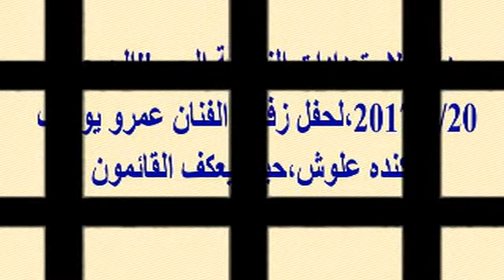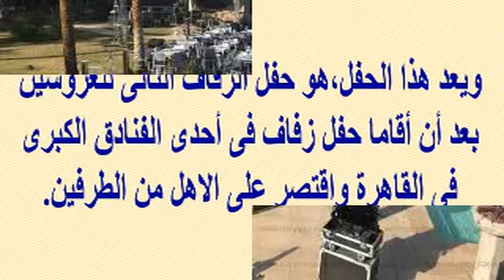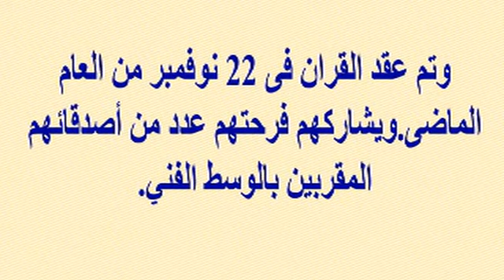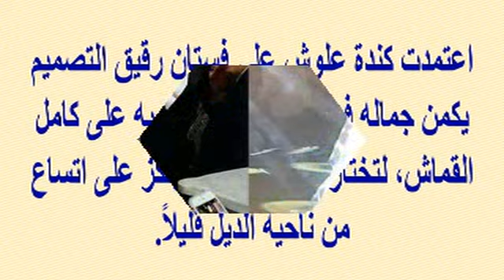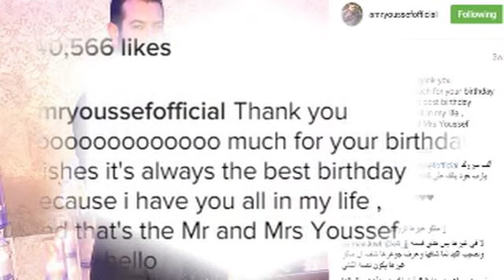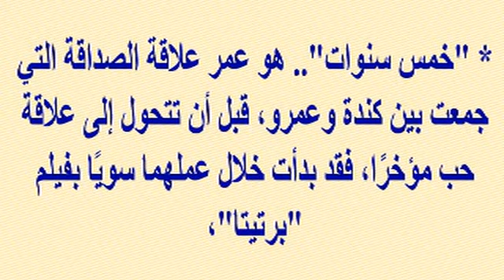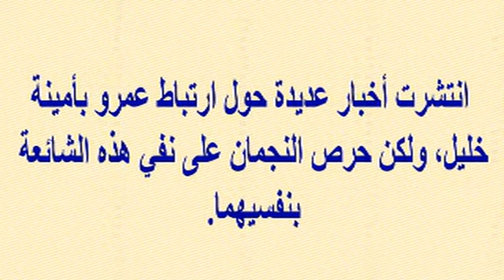تامر حسنى وزوجته بسمة بوسيل يصلا فندق "جراند أوتيل" بأسوان للإحتفال بزفاف عمرو يوسف وكندة علوش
وبرجاء زيارة مدونتى الجديدة على الرابط
  وشكرا